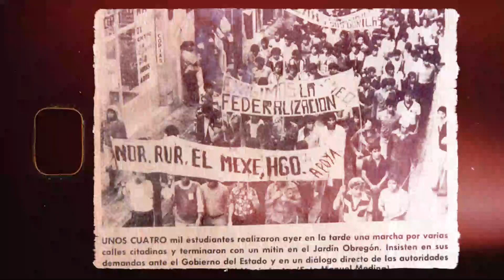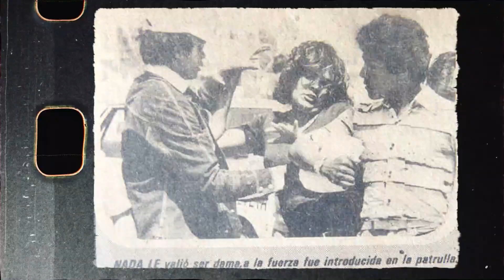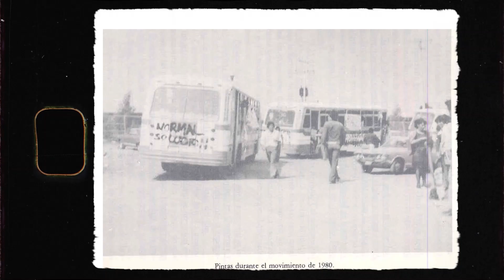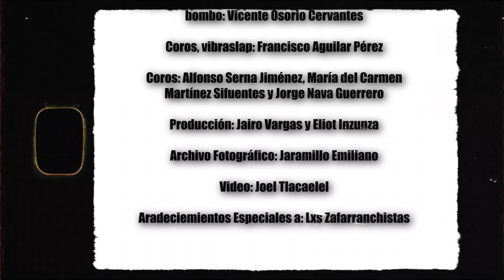8 de Mayo "Vamos"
El presente video da cuenta del movimiento "8 de Mayo", surgido de los reclamos democráticos de los alumnos de la Escuela Normal del Estado de Querétaro en 1980 que, luego de la represión sufrida a manos de los gobiernos del Rafael Camacho Guzmán en el gobierno estatal de Querétaro y de José  López Portillo en el federal, generó la movilización estudiantil más importante de las últimas décadas del siglo XX en Querétaro.
El espíritu democrático que los animó -todavía imbuido del ánimo del movimiento de 1968 -que en Querétaro se dio a través de la lucha de los grupos estudiantiles Voz Crítica y Consejo Estudiantil Democrático de la Universidad de Querétaro (CEDUQ) en la década de los setenta- contagió a amplios sectores populares y al sector obrero en particular, quienes manifestaron esa misma inquietud en los meses subsiguientes a través de una diversidad de movimientos particulares.
La pieza VAMOS es una expresión artístico-musical de aquella amplia manifestación. Es una canción hecha al calor de las movilizaciones. Una canción de lucha social.

CRÉDITOS DE "VAMOS"
Interpretada por el Grupo de Cantos de Lucha Social APAX CHACAN:
Voz principal, shakers: Blanca Edith Ortiz Alcántara.
Arreglos, guitarra, bajo eléctrico, coros, cajón peruano, bombo: Vicente Osorio Cervantes.
Coros, vibraslap: Francisco Aguilar Pérez.
Coros: Alfonso Serna Jiménez, María del Carmen Martínez Sifuentes y Jorge Nava Guerrero.
Producción: Jairo Vargas y Eliot Inzunza.